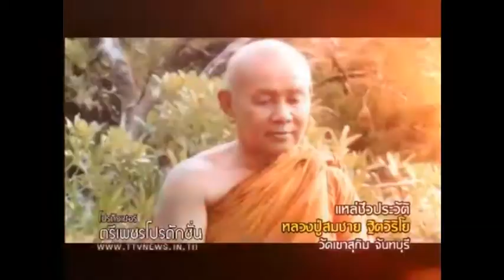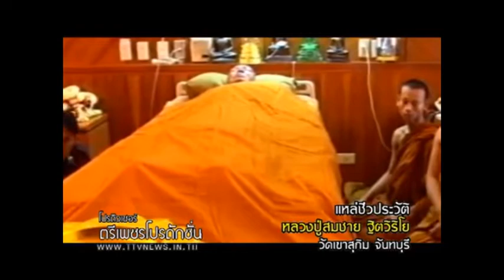ตำนานเพลงวัดสายัฌห์สัญญา ผลิตโดยตรีเพชรไทยแลนด์.com 085-0853553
งานสายัฌห์สัญญา ผลิตโดยตรีเพชรไทยแลนด์.com 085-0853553 รับผลิตงานต่างๆ ภาพยนต์ สารคดี ชีวประวัติ เพลงแหล่ นักร้อง mvมิวซิก สื่อแหล่ชีวประวัติ พระครูธรรมสรคุณ (เขียน ขนฺธสโร) วัดกะทิง เขาคิชฌกูฏ ไวพจน์ เพชรสุพรรณ ชมเพลงแหล่หลวงพ่อเขียนทั้งหมด กดติดตาม หลวงพ่อเขียน ขนฺธสโร หรือ ท่านพ่อเขียน, ฏิหาริย์ มีวิชาอาคมอันแก่กล้า โดยเฉพาะ ท่านสามารถใช้เวทมนตร์ สะกดพวกสัตว์ป่า ไม่ให้ออกมาเพ่นพ่าน ในตอนที่ เขาคิชฌกูฎ ได้เปิดให้ผู้คนขึ้นมาสักการะพระพุทธรูป ไหว้พระ และมากราบนมัสการท่าน อ่านต่อ สมุนไพร108ยาหม่องเขาคิชฌกูฏ

ท่องเที่ยวและกิจกรรม
แสดงน้อยลง
ความคิดเห็น • 1